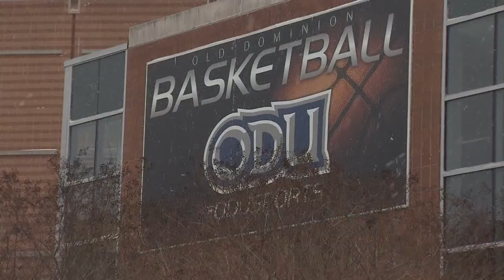Despite snow, Lady Monarchs play in near-empty home arena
The snowy conditions prompted a number of area universities to cancel their home basketball games. Old Dominion and Western Kentucky, however, decided to play. Less than 100 people filled the Ted Constant Center.